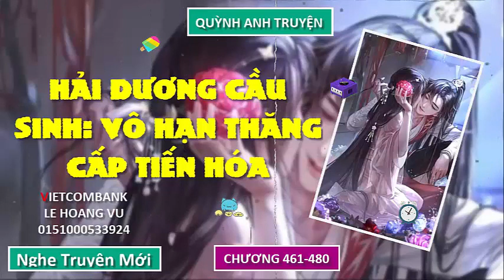[Chương 461-480] Hải Dương Cầu Sinh: Vô Hạn Thăng Cấp Tiến Hóa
- Vietcombank
- Stk : 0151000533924 . Chủ tài khoản : Le Hoang Vu
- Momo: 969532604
Vui lòng không Reup dưới mọi loại hình thức.